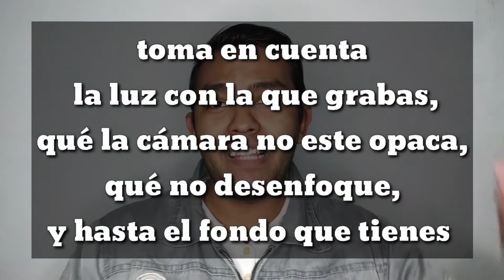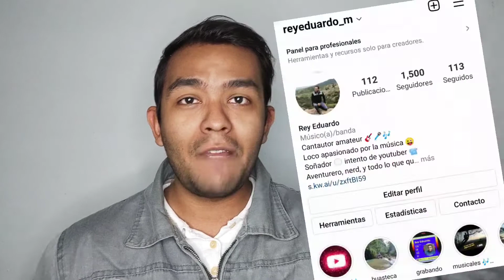¿Cómo verificar kwai?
Hola a todos, si te gusta todo esto de los vídeos cortos y quieres ser creador de contenido con monetizacion activa en la app, este video te ayudará.

*ACTUALIZACIÓN*
Chic@s actualmente la opción que tenía para ingresarlos al programa a través del formulario caducó, por lo que, lo único que puedo hacer es contactarlos con alguno de los 9 reclutadores oficiales que quedaron, ellos pueden ingresarlos solo si cumplen todos los requisitos actualizados algunos de ellos son
*100k de seguidores en Instagram, tiktok o Youtube.
*todas las categorías están abiertas a excepción de comedia, y para contenido gamer se piden 1millon de seguidores.
*contenido original

Descarga
⬇️⬇️ Kawai

o si prefieres tik tok, te dejo un link para descargarlo, ya que también puedes generar dinero

cualquier duda también la puedes comentar en el vídeo 👍🏼

si no sabes cómo descargar
¡Aprende cómo hacerlo, kwai!